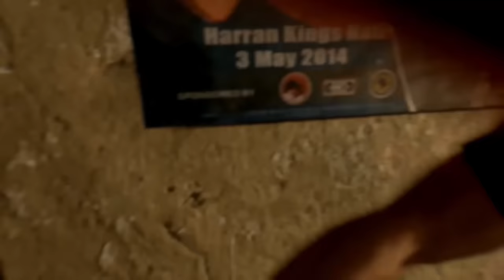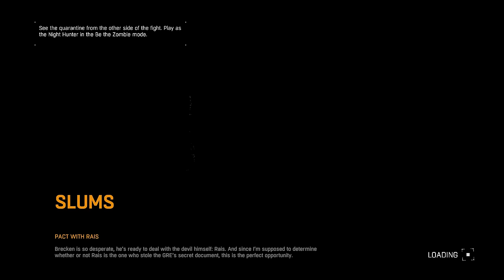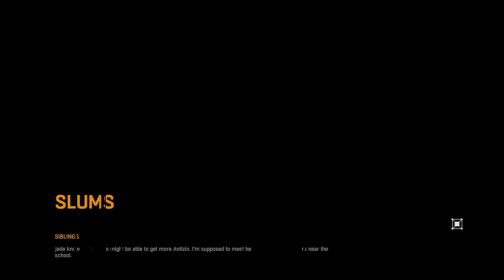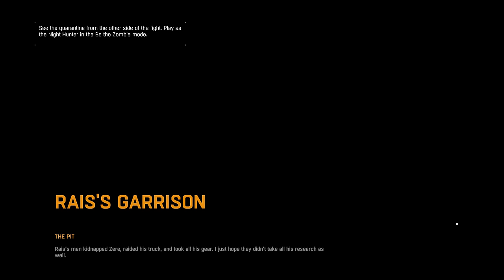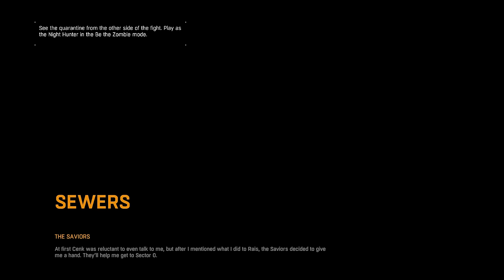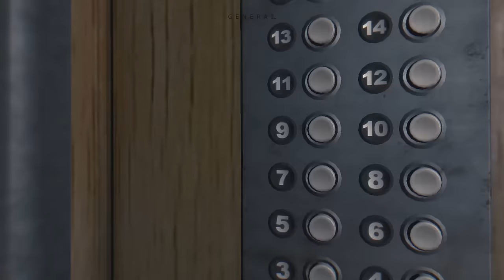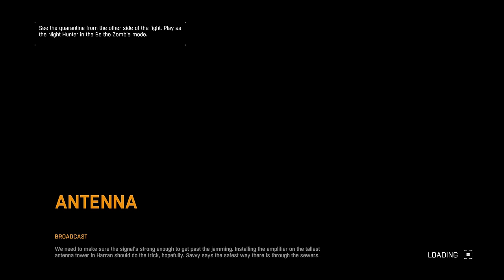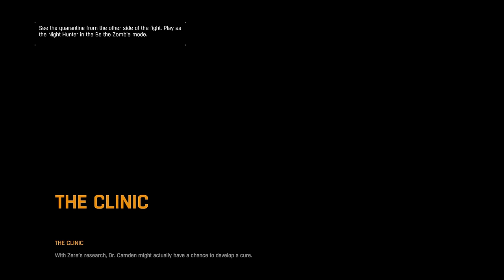Dying Light Full Playthrough 2019 Longplay No Death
All footage recorded with
El Gato HD60 X (Currently using)
El Gato HD60 S+